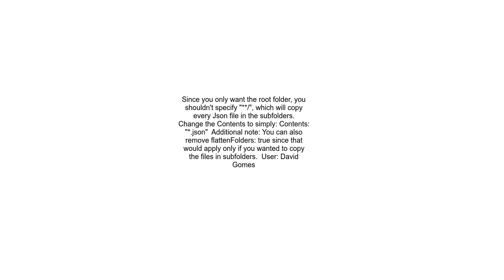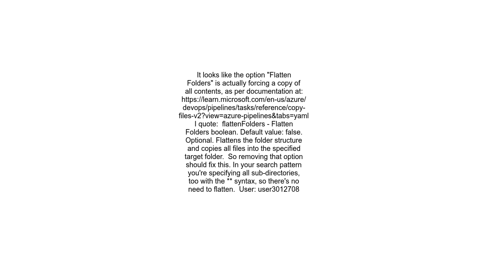What is the pattern to copy only json files using Azure CopyFiles@2